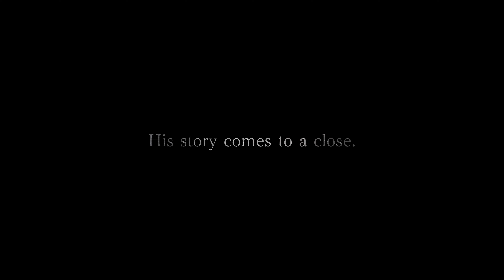The Top 5 Upcoming Games PS5 | 4K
Check out the announcement trailer for -

Hitman III

in 4K from the Sony PS5 Future of Gaming event!